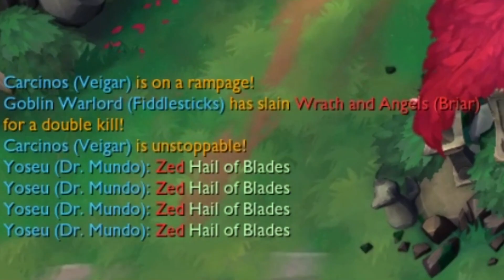Nexus Blitz - The Winter Wonder Friends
Riot where's my Christmas Corporate Mundo chroma?

TheTracker

SkyCatOfDoom

Music
Vengaboys - Boom, Boom, Boom, Boom!